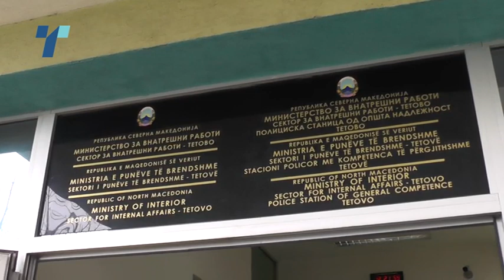Отпуштените работници од Тетовски Тетекс протестираа барајќи си ги двете неисплатени плати